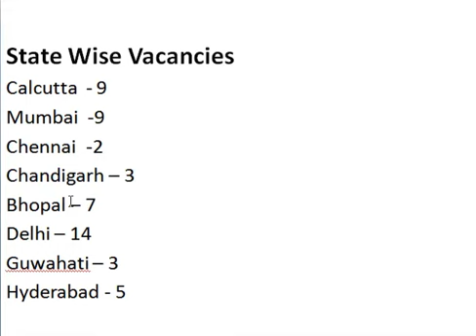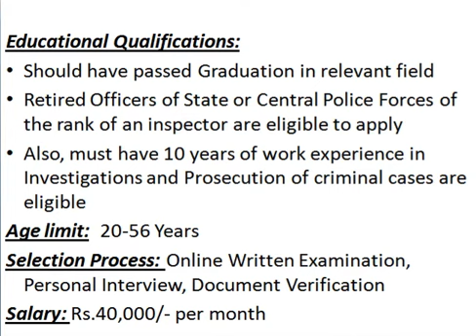CBI RECRUITMENT 2018 | 52 INSPECTOR VACANCIES | CONTRACT JOBS | LAST DATE: MAY 18, 2018 | JOB SEARCH